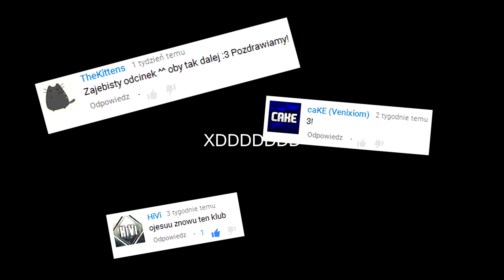Draft Według Youtuberów | Nowy lider ? | FIFA 16 #2 /Kinetyk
►Kogo byście chcieli w kolejnym odcinku :D
►Snap► poliniak1997